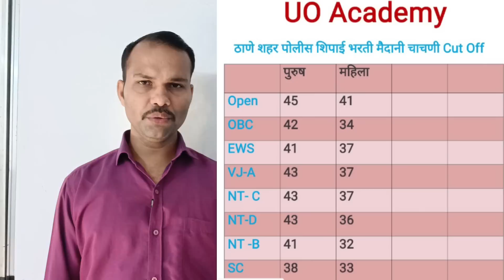महाराष्ट्र पोलीस भरती || मुंबई पोलीस भरती लेटेस्ट अपडेट || Thane City Police Bharti Cut Off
पोलीस भरतीची हॉल तिकीट डाउनलोड करण्यासाठी खालील लिंक वर क्लिक करा